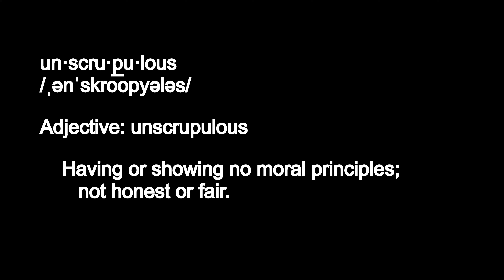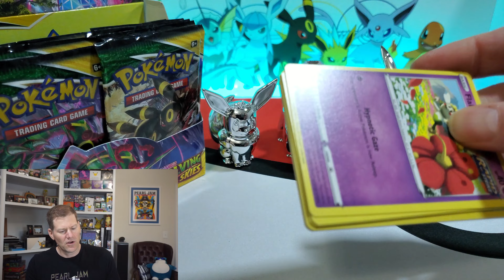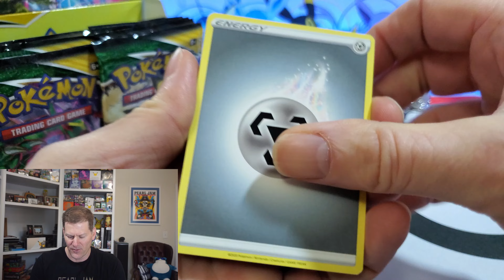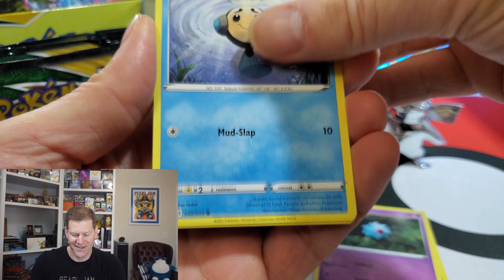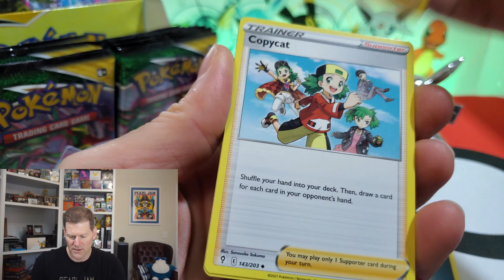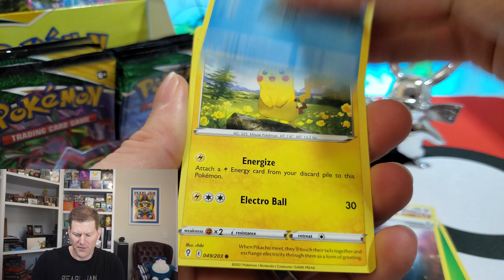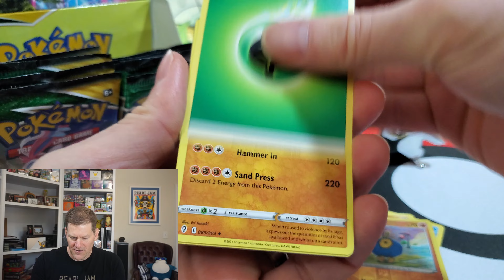Pokemon Pack Opening Evolving Skies Booster 3 of 6 Brilliant Stars Charizard Mimikyu Leaks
Continuing on our adventure to rip an Evolving Skies Booster box!
Brilliant Stars Charizard VStar Rainbow, V Alt Art, Mimikyu Alt Art Leaks
Brilliant Stars Info Pokebeach.com

Places with around $100 Evolving Skies. If you're looking for a different set, let me know and I'll look around.

Drop us a comment and throw us a thumbs up!

Stock up on our favorite items to protect your Pokemon Cards for your next pack opening:
Ultra Pro Card Sleeves
Ultra Pro 3 X 4 Top Loaders
BCW 3 x 4 Top Loaders
UltraPro Cards Pokemon Premium Pro Binder
Mewtwo Premium 9-Pocket PRO-Binder
Halloween Party Playmat

Pokemon Pack Opening
Evolving Skies Booster Box Pack Opening Best Rainbow Secret Rare! pokemon pokemontcg When you click on links to various merchants on this site and make a purchase, this can result in this site earning a commission.